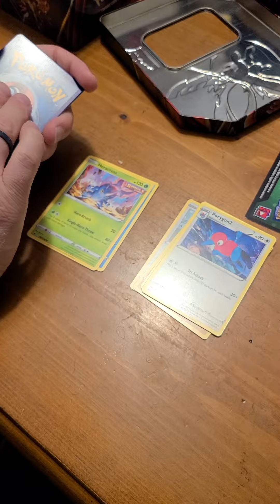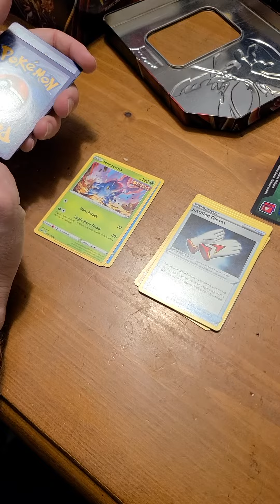Pokemon TCG: Day 66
I must say that I have no idea why I thought it was day 70 haha.  I did end up guessing two but and then got Karened